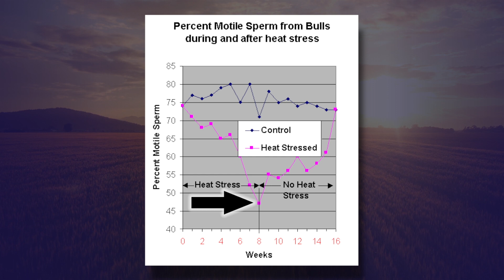Cow-Calf Corner - Heat Stress & Bull Motility (7/20/19)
Glenn Selk explains how hot weather can impact motility in bulls.